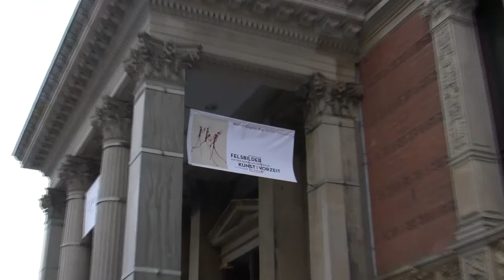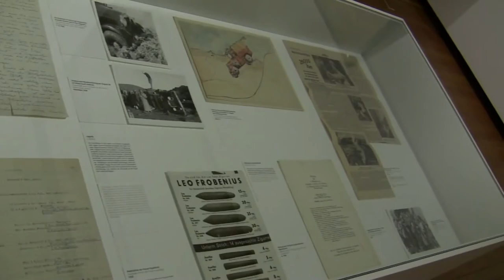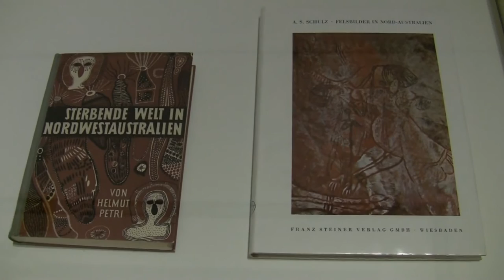Kunst der Vorzeit - Felsbilder: Ausstellung im Martin-Gropius-Bau, Berlin (prehistoric art)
Impressions of the exhibition "Prehistoric Art - Rock Paintings of the Frobenius Collection" from 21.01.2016 to 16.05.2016 at the Martin-Gropius-Bau, Berlin... read more in German:

Impressionen der Ausstellung "Kunst der Vorzeit - Felsbilder aus der Sammlung Frobenius" vom 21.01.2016 bis 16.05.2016 im Martin-Gropius-Bau, Berlin.

40.000 Jahre Kunstgeschichte in einer Ausstellung: Der Martin-Gropius-Bau zeigt gemalte Kopien von prähistorischen Höhlenmalereien – eine atemberaubend faszinierende Zeit- und Weltreise über drei Kontinente zu den Anfängen der Menschheit.